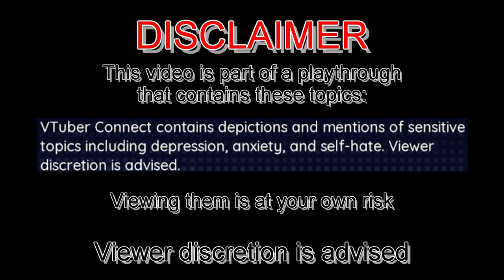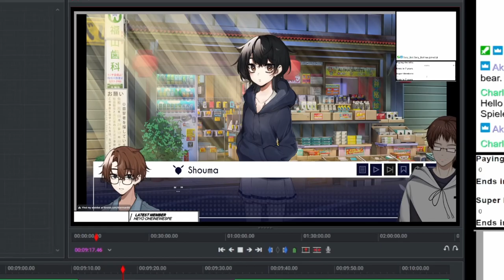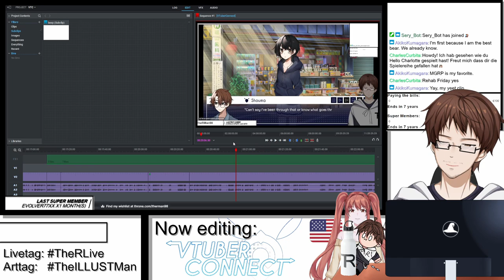THE REALITY OF VTUBERS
The "Tired Girl" still questions Shouma (and Roman) about the reality of VTubers
This is from the stream "VTuber Connect" from April 18th 2023